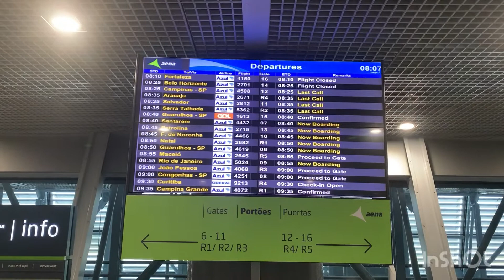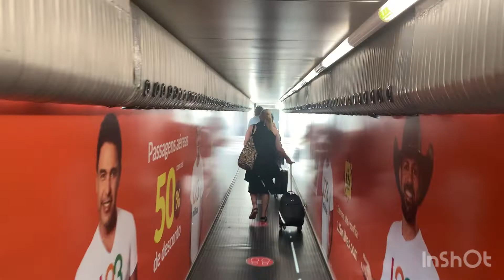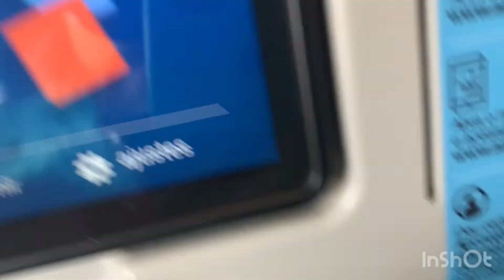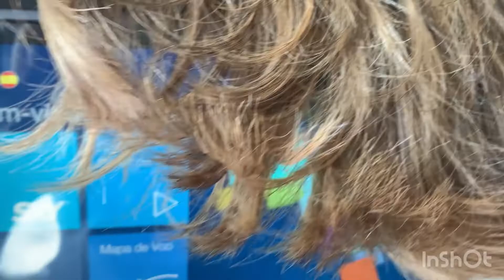TRIP REPORT - AZUL LINHAS AEREAS - VOANDO DE RECIFE PARA O AEROPORTO SANTOS DUMONT